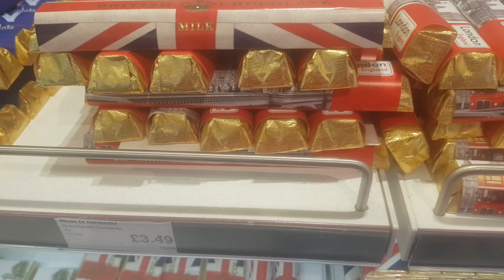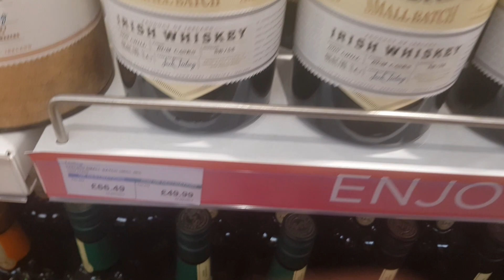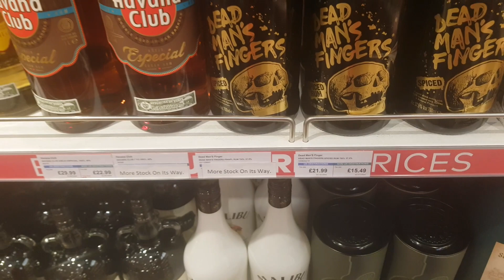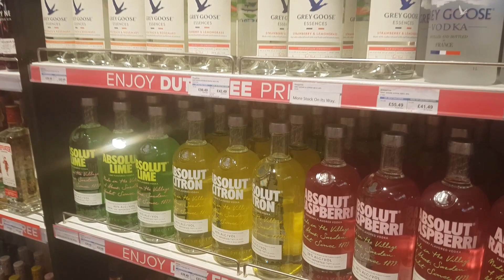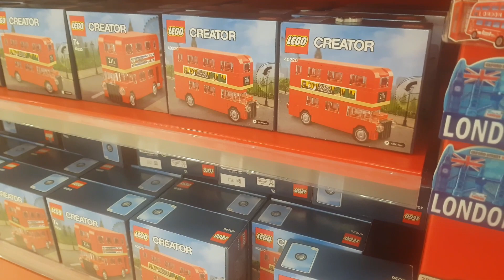Мы летим в Египет. Египет 2023 год. Аэропорт в Англии Лутон.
Мы летим в солнечный Египет. Прогулка по Аэропорту в Великобритании. Аэропорт Лутон.